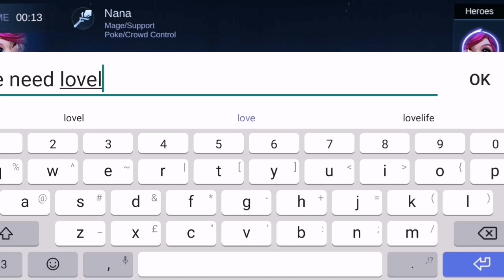Nana mvp | mobile legends